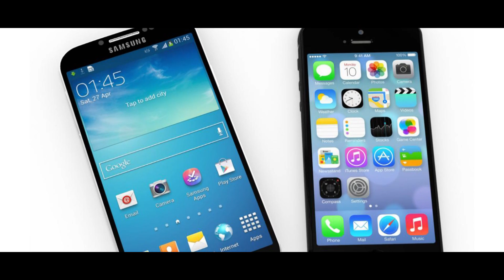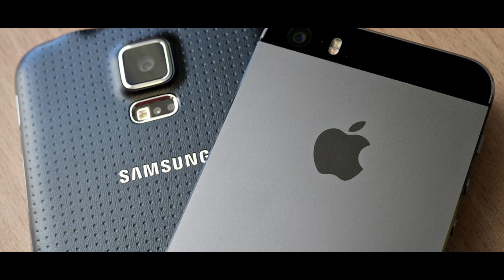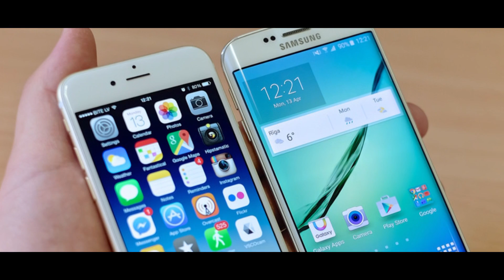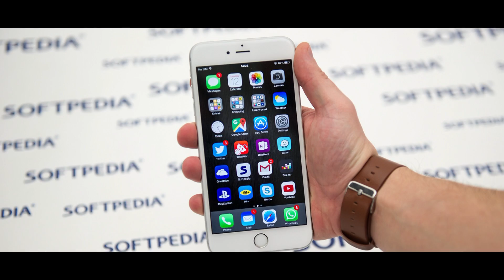Apple And Samsung Fanboys Need To STOP!! (don't be a sheep)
Samsung Fanboys!! Apple Fanboys!! We’ve seen them get hyped and get into arguments about whether Apple is Better or Samsung Is Better. But here’s why I think the argument of Apple VS Samsung is probably one of the stupidest arguments ever!!

MORE!! MORE!! MORE!!

If you didn't already know, this channel provides you with quality tech videos. I try to put quality over quantity. So if you're into that kind of content then you will surely love my videos.